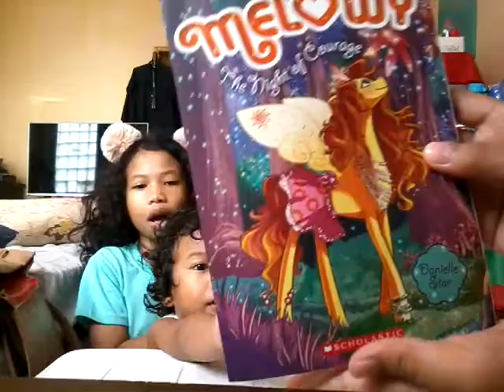Magic spoon pt 2